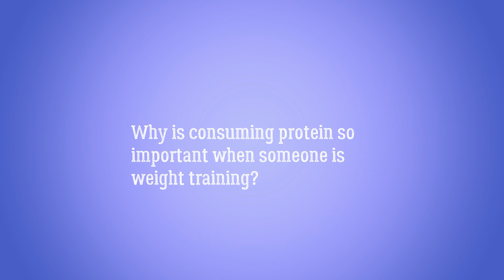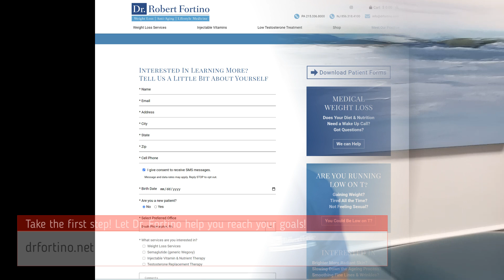The Importance of Protein from Dr. Fortino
Why is consuming protein so important when someone is weight training? Dr. Robert Fortino shares his expertise on the topic in this short video. Also, what is a great snack to eat if you are dieting and struggling with cravings?  Dr. Fortino has the simple answer!

Thank you and Carpe diem!